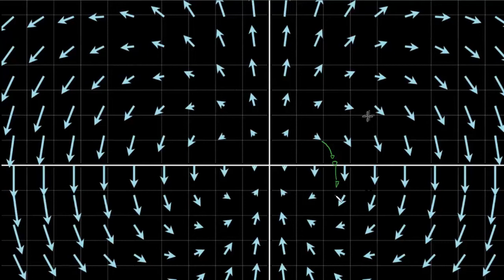Intuição sobre divergência - Parte 2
Para nos prepararmos para achar uma fórmula para divergência começamos a imaginar como se parecem regiões que possuem divergência positiva, negativa ou nula.